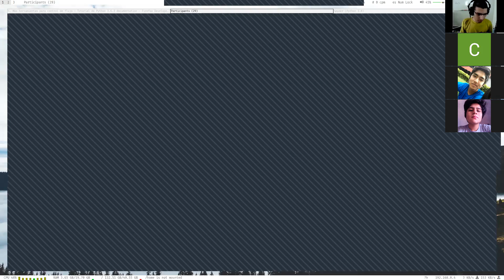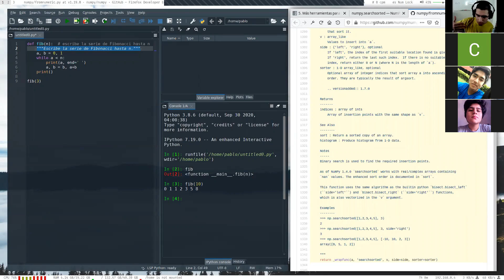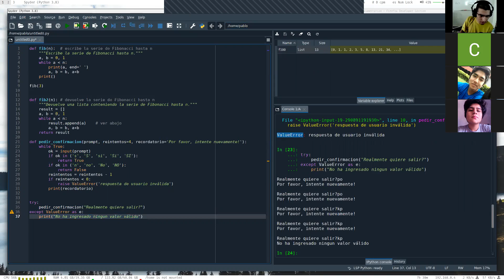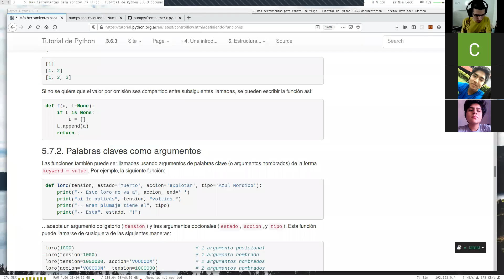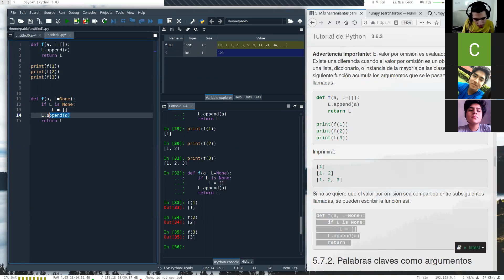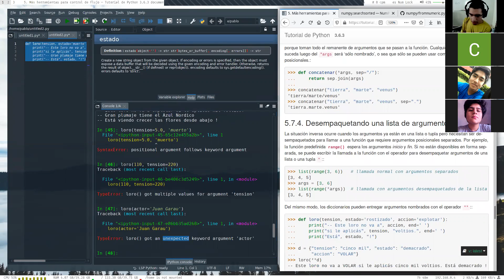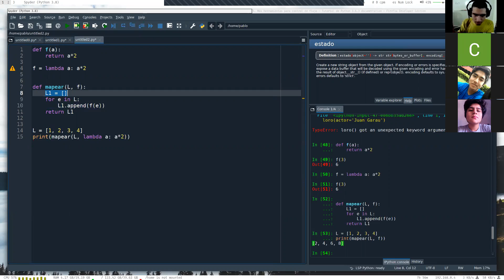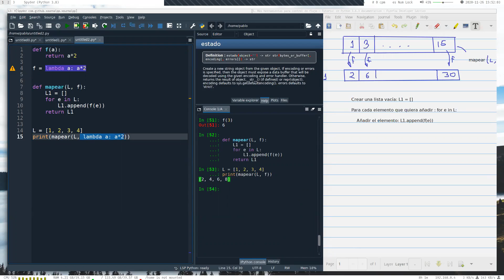CB811 2020-II - Lecturas de Python - Lectura 3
📚 Referencias 📚
: Sitio web de la lectura

⭐️ Contenido ⭐️
Ayúdenme poniendo los timestamp en los comentarios

👨‍🏫 Curso 👨‍🏫
Modelamiento Numérico Aplicado a Ingeniería Civil (CB811)
FIC-UNI 2020-II